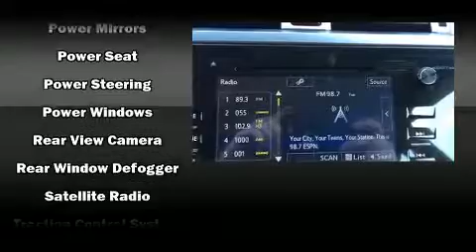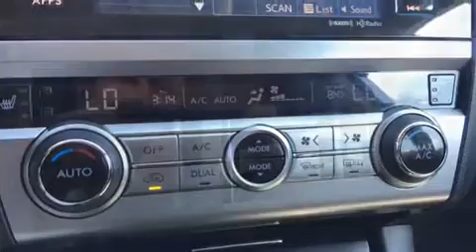2015 Subaru Legacy 2.5i Limited in Stamford, CT 06902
Subaru Stamford
198 Baxter Ave

Outstanding design defines the 2015 Subaru Legacy. With less than 4,000 miles on the odometer, this 4 door sedan prioritizes comfort, safety and convenience. It features an automatic transmission, all-wheel drive, and a 2.5 liter 4 cylinder engine. Top features include power front seats, variably intermittent wipers, a blind spot monitoring system, fully automatic headlights, tilt steering wheel, power windows, an overhead console, and more. Features such as automatic climate control and leather upholstery prove that economical transportation does not need to be sparsely equipped. Rear passengers enjoy the seat heating functionality, keeping them warm during the winter months. Premium sound drives 12 speakers, providing you and your passengers a sensational audio experience. In the event of a rollover collision, side curtain airbags provide additional protection for outboard seated passengers. Our aim is to provide our customers with the best prices and service at all times. Please don't hesitate to give us a call.